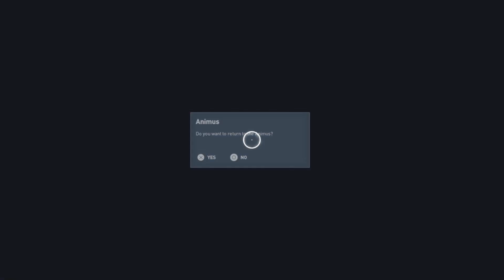Assassin's Creed Origins | 6 Aya | 4K Gameplay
Gamer:- SID

System
PS4 Slim 1Tb
Gamepad: Nacon Camo Wired Compact Controller Green
Headphones : Redgear Thunder-B 7.1
Monitor: Sony 32" LED TV